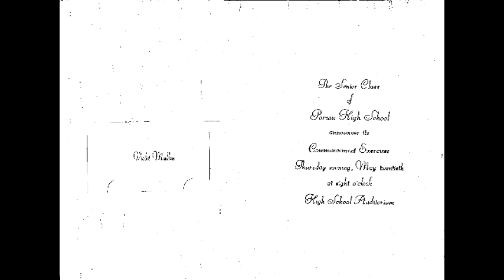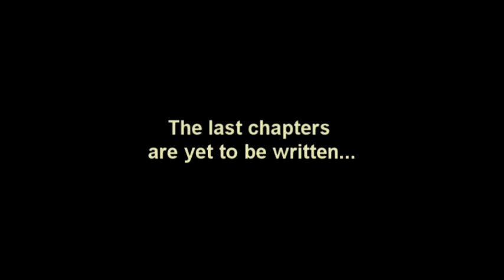The Mullen Family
Family pictures from Mrs. Maley's side